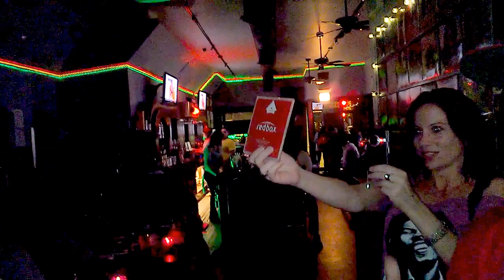Sam-I-am the mc live at Thick Thursdays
Sam -I-am on a free style flow with the Soul People band live at Mr. Browns Lounge in Chicago on Thick Thursdays.